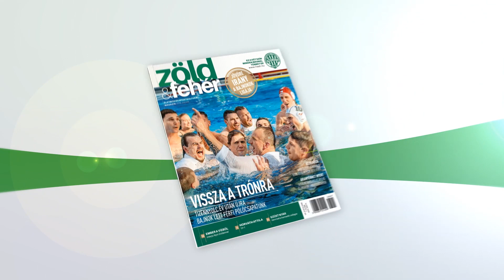FM | A három cél | 2018.07.04. | Kubatov Gábor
Kubatov Gábor, az FTC elnöke bajnoki címet, EL-csoportkört és jó szurkolói viselkedést vár a 2018/19-es idénytől.